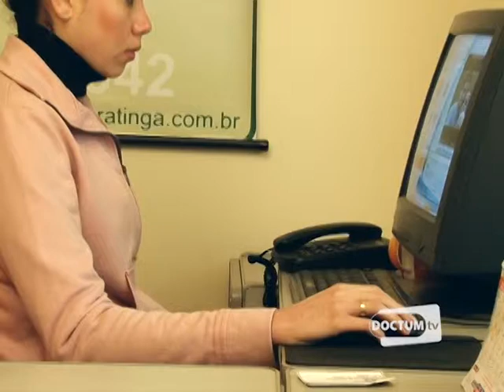Nossa Cidade - Câncer - Bloco 2